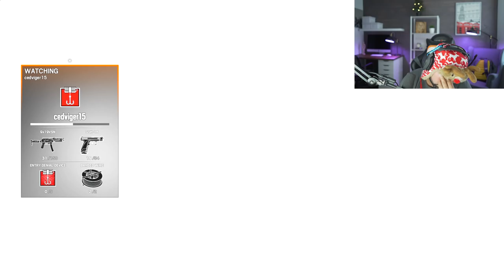Zofia DLC is bae..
Rainbow Six Siege NEW WHITE NOISE DLC OPERATORS Gameplay. In this video I PLAY WITH THE ZOFIA OPERATOR. Gameplay of ALL NEW WHITE NOISE DLC Operators on the channel, if you want to check them out!
WHITE NOISE IS AMAZING. in this game we also play in the new White noise map TOWER..SO MANY GREAT CHANGES..

About HollowPoiint

EVERYTHING I use to GAME:
▶Kontrol Freek:
▶SCUF Gaming:
6800 SW 40th St #282

♬ Music ♬
➞Title:
➞Artist: